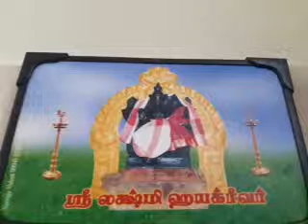Pasupathiya Thoramma -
MahaRudra Devaranama sung by Smt VIdhya Arun composed by Sri Purandara Dasaru